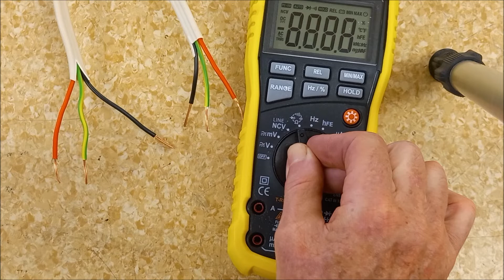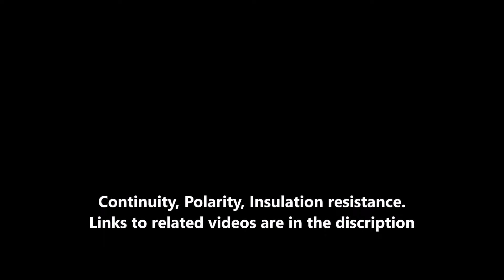Continuity testing. Electrical circuit.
Basic, how to, continuity circuit testing. Multimeter meter use.